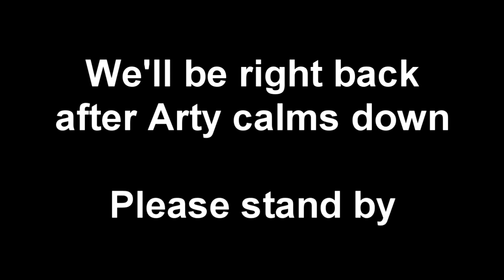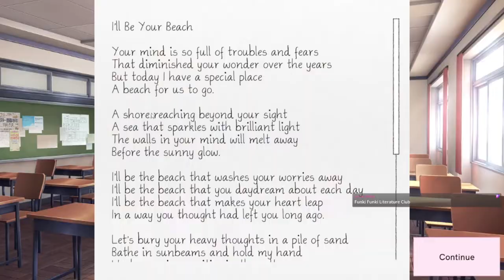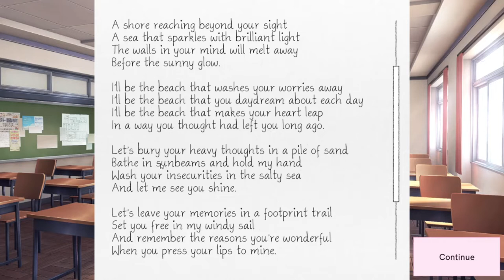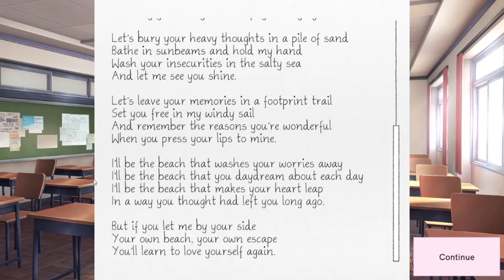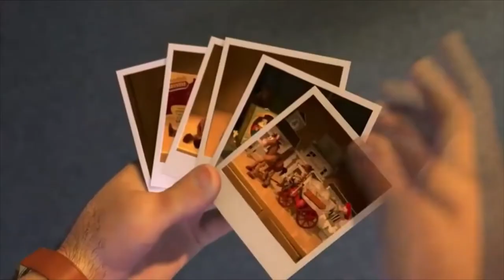Colorful Arty's 2021 Highlights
A compilation of some of my favorite/funniest moments from my 2021 videos/streams. Enjoy!